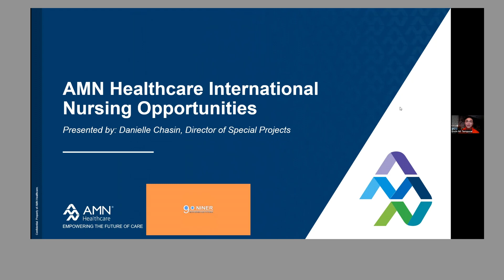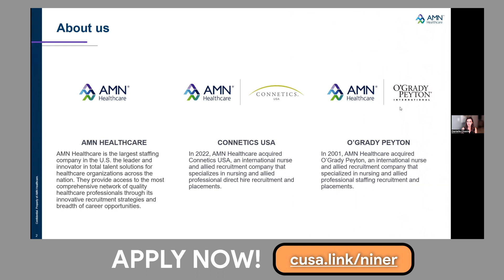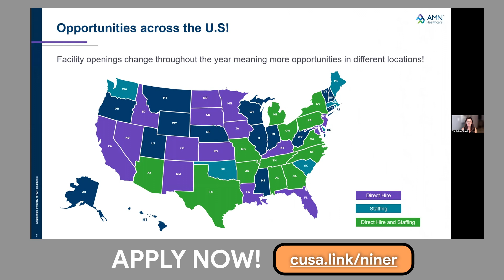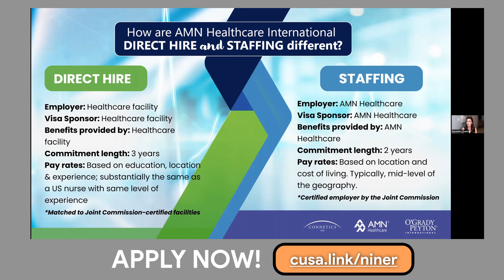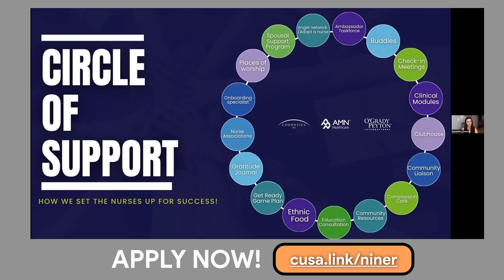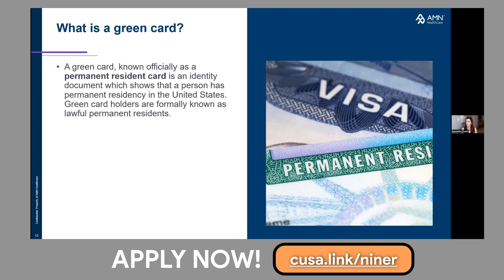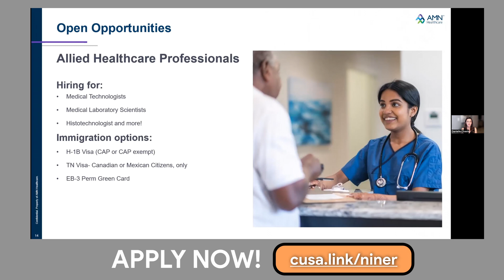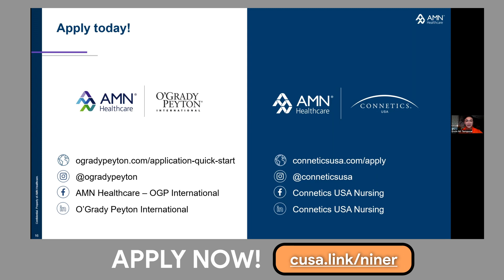FREE IELTS EXAM and FREE IELTS REVIEW sponsored by Connetics USA Nursing